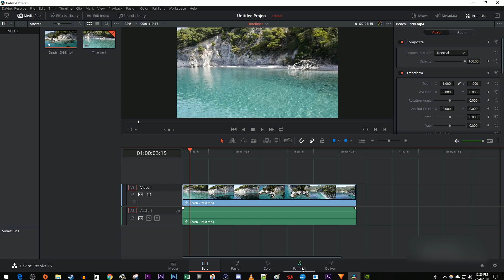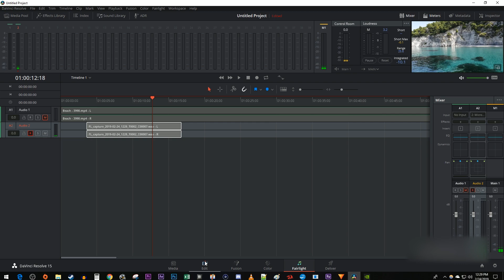Davinci Resolve : How to Record Voice Over Audio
A tutorial on how to record voice over audio in Divinci Resolve 15